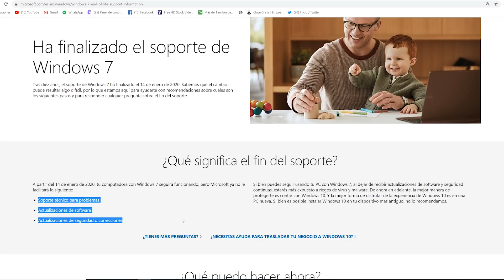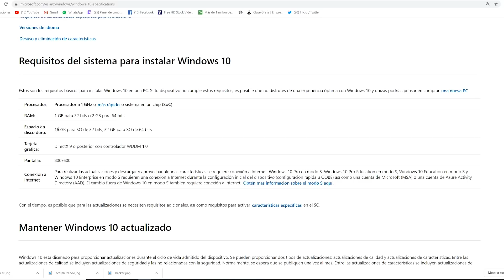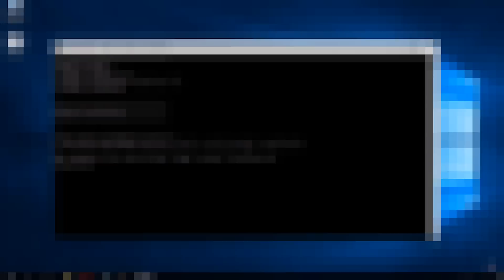¿Qué pasa si sigo usando WINDOWS 7? Úsalo o actualizalo!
Aquí puedes obtener licencias para tener windows 10 FULL:
3% para juegos: YPLG

F por windows 7

Micrófono con
Cámara 4k